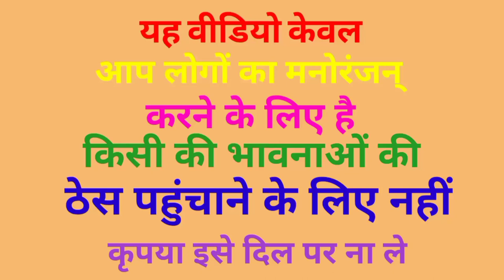मोदी जी ने शुरू किया साइकिल लोडिंग मजदूरी! अखिलेश लालू योगी राहुल मजेदार वीडियो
narendra modi yogi adityanath akhilesh yadav rahul gandhi kejriwal lalu prasad yadav comedy video of fni

labour majdur comedy

cartoon comedy

cartoon comedy movie

dubbing cartoon video

labour majdur comedy video